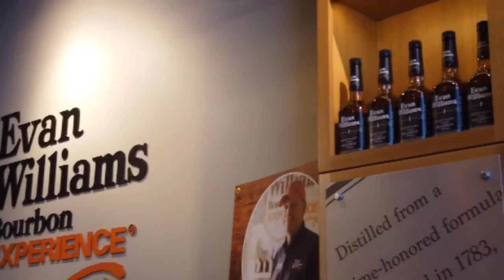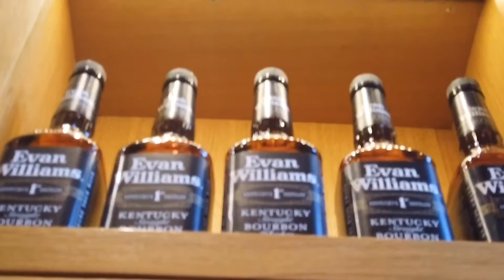Galt House | Louisville Kentucky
Weekend in the Bourbon City | A stay at the Galt House